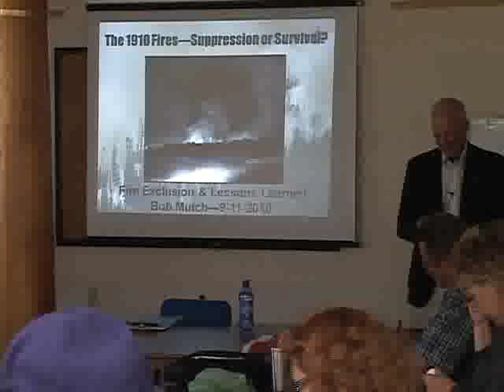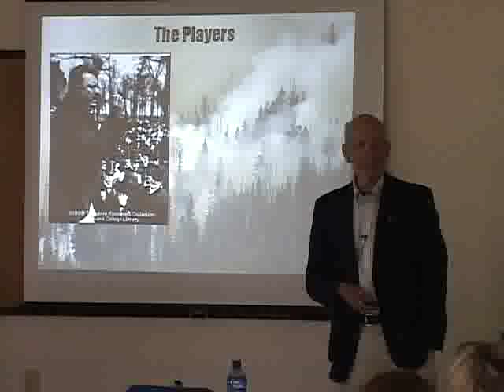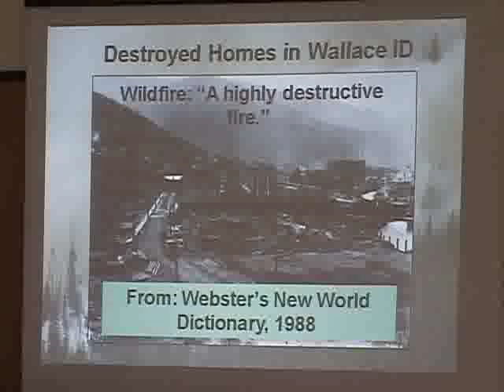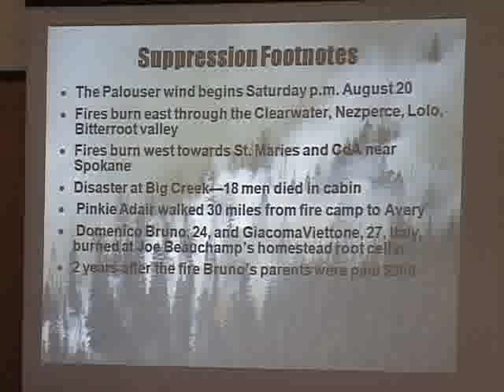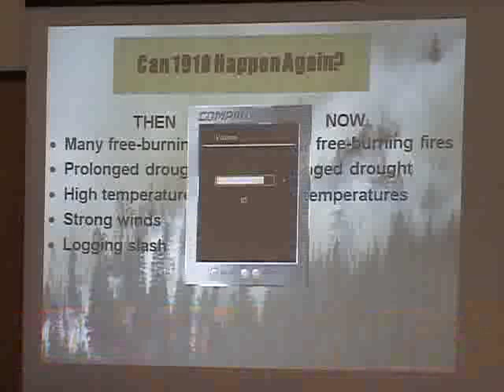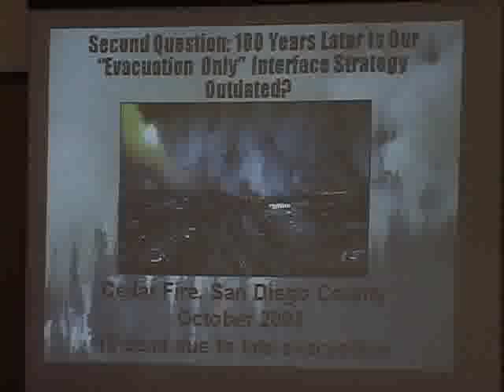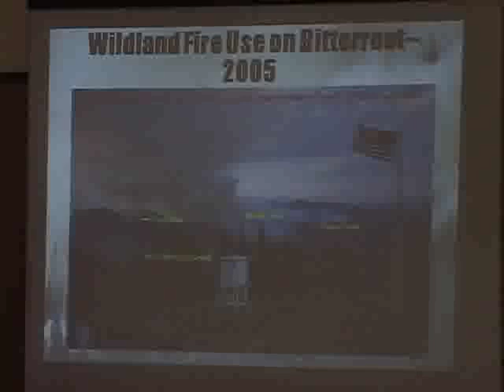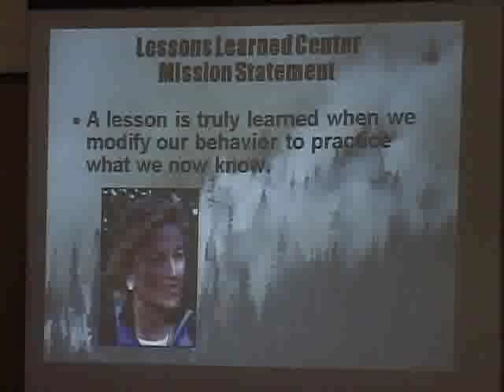Historical Museum at Fort Missoula, When The Mountain Roared, Fires of 1910, Teacher Workshop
part 3 of 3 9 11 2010